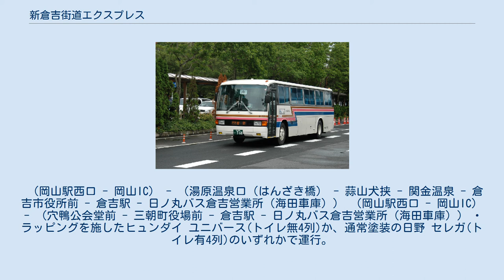新倉吉街道エクスプレス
新倉吉街道エクスプレス（しんくらよしかいどうエクスプレス）は岡山県岡山市と真庭市・鳥取県倉吉市を結ぶ高速バスである。
愛称は、倉吉市から。
 なお、前身であるくらよしエクスプレスについても本項で解説する。
 全便座席指定制（インターネット・コンビニ（ローソン・ファミリーマート）予約（発券）も可能）だが、当日空席がある場合に限り予約なしでも乗車できる。
 ただし、インターネット・コンビニ予約・発券システムは、本路線の運行会社である日ノ丸自動車では導入しておらず、両備ホールディングス（両備バス）のシステムを利用している。
 それまで、岡山～倉吉間には直行交通機関がなかったため、ももたろうエクスプレス（岡山～出雲間）の利用が好調であることに着目した鳥取県側の2自治体（倉吉市・関金町（現在は倉吉市に編入））が日ノ丸自動車に運行を要請し、これを受けた同社が岡山側の共同運行事業者3社のうち2社（両備バス（現・両備ホールディングス）・中鉄バス）に共同運行を要請したことに始まる。
 （停留所 - 停留所）でくくった中での乗降はできない。
 （岡山駅西口 - 岡山IC） - （湯原温泉口（はんざき橋） - 蒜山犬挟 - 関金温泉 - 倉吉市役所前 - 倉吉駅 - 日ノ丸バス倉吉営業所（海田車庫）） （岡山駅西口 - 岡山IC） - （穴鴨公会堂前 - 三朝町役場前 - 倉吉駅 - 日ノ丸バス倉吉営業所（海田車庫）） ･ラッピングを施したヒュンダイ ユニバース(トイレ無4列)か、通常塗装の日野 セレガ(トイレ有4列)のいずれかで運行。